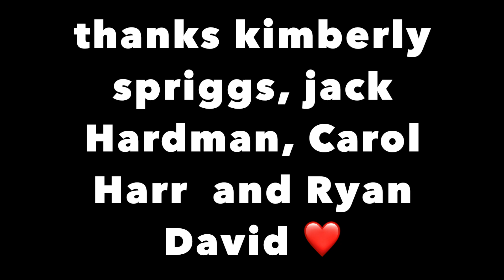EXPECTATION VS REALITY SHOPPING ON LINE FAILURE DRESS DRAG QUEEN EBAY ALIEXPRESS WISH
Not at all what i expected but here we go we pay cheap we get cheap, but sometimes you can be lucky then lucky you baby.